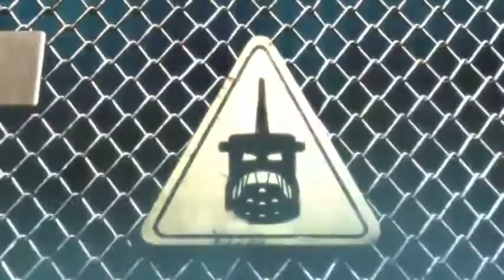BIONICLE 4 perces visszatekintés a kezdetektől (Magyar)